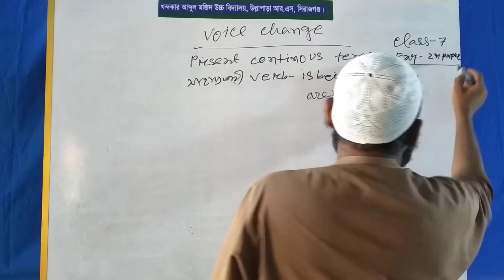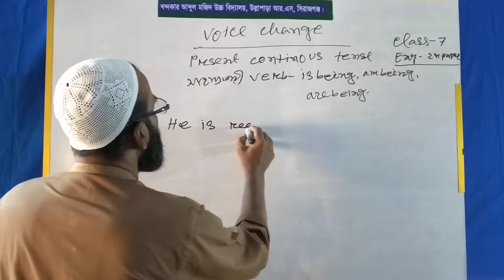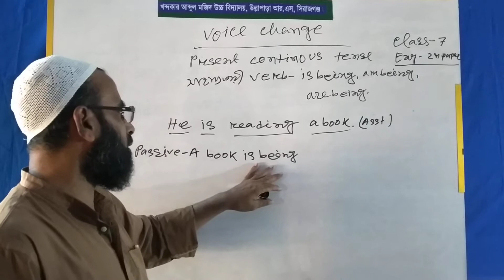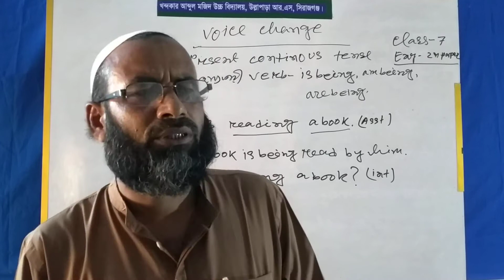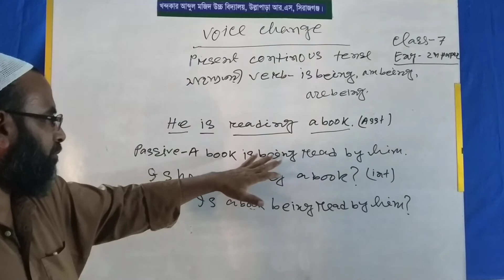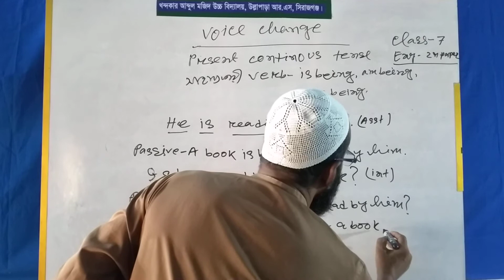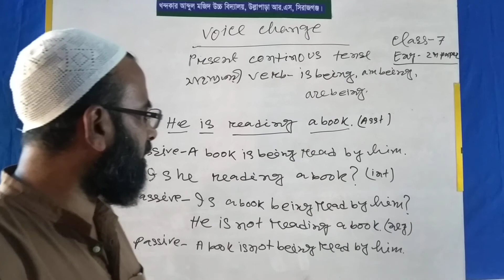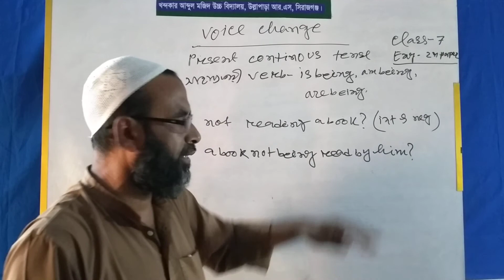10 10 2020 Class 7 English 2nd Paper Rafiqul Islam Sir